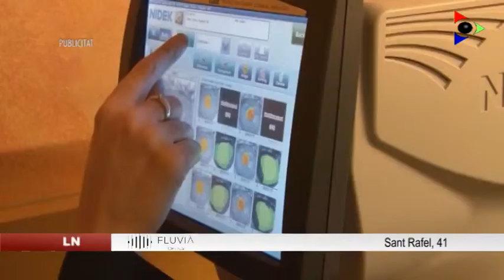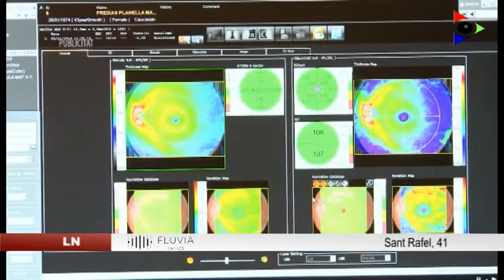Fluvià Òptics - canvis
L’empresa Fluvià Òptics comença l’any amb canvis. Miquel Fluvià ens en dóna més detalls amb el nostre company Adrià Jiménez.